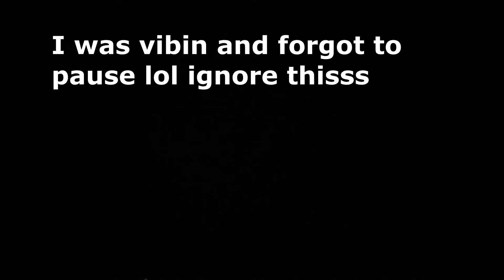THEY JUST MADE MAGIC TOGETHER!!! Mahalia - In The Club (Cat Burns Remix) REACTION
I appreciate any Luv and support you show the channel it really helps me out!
Links/Codes:
Empower- Use this code for free ride credits 8VG95Y
Uber Eats-$15 off code for your first Uber Eats purchase eats-9hwd69fu93
*I do not take any ownership of music displayed in this video. Ownership belongs to the respected owner(s).